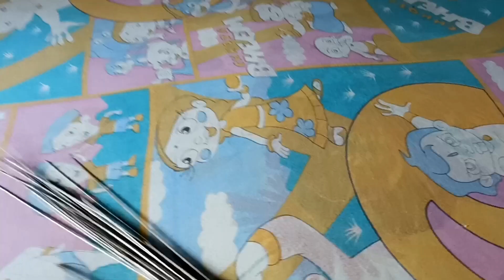বড় চলে গেলো কলকাতায়,কিসের এত মন খারাপ ☹️,এটা ও বলতে পারলো ???doi is vlog Bangla vlog#viral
বড় চলে গেলো কলকাতায়,কিসের এত মন খারাপ ☹️,ও নিয়ে জায়নি বলে ???doi is vlog Bangla vlog#viral

doi is vlog
bangla vlog
village lifestyle
video